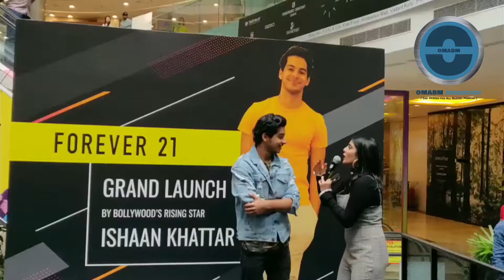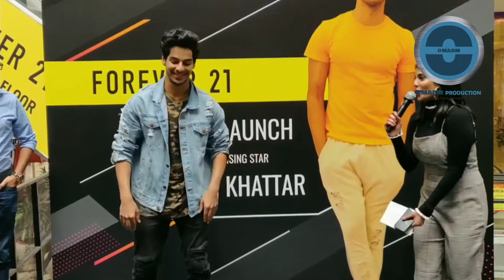Ishan Khattar hug his fan during launch of Forever21 Store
Ishan Thakkar launched Forever21 Store and share his experience